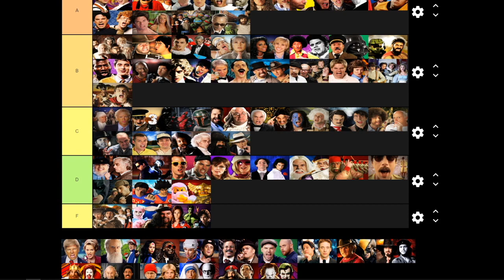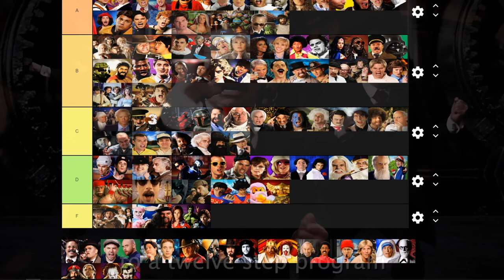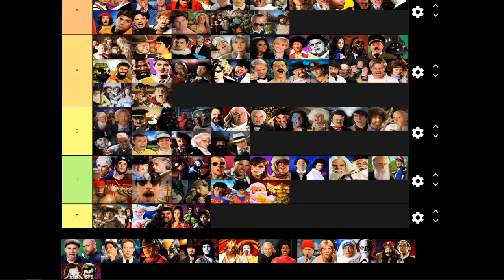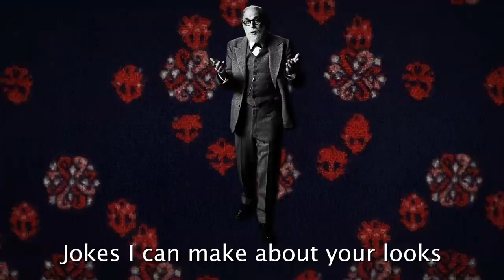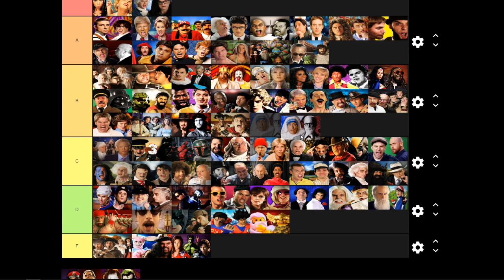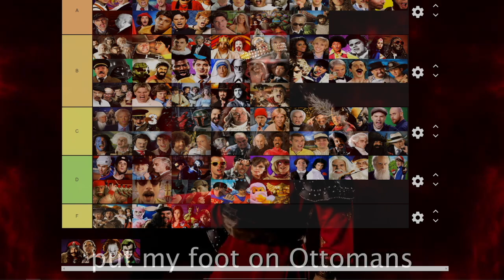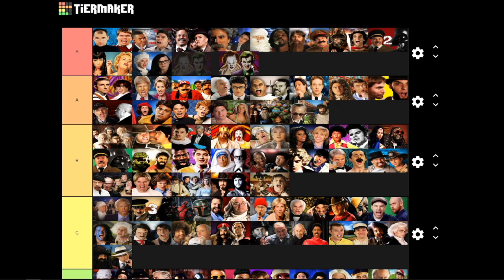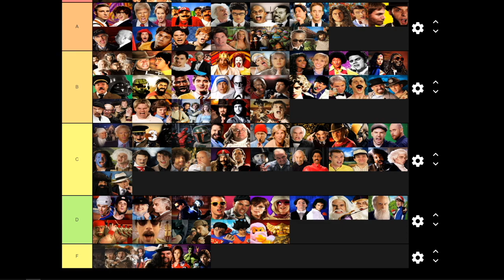Epic Rap Battles of History Tier List | Ranking EVERY ONE | Part 2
Here's the Second Part to the MASSIVE ERB Tier List! We decided to start off strong with Ranking every single ERB. Let us know what you think and what your tier list is!

Timestamps:
0:00 Intro
0:16 Fredrick Douglass vs. Thomas Jefferson
2:26 Austin Powers vs. James Bond
5:00 Bruce Jenner vs. Bruce Banner
6:56 Ivan the Terrible vs. Alexander the Great
8:34 Donald Trump vs. Hilary Clinton
10:46 Charles Darwin vs. Ash Ketchum
12:08 Stevie Wonder vs. Wonder Woman
14:38 Tony Hawk vs. Wayne Gretsky
16:49 Teddy Roosevelt vs. Winston Churchill
19:40 NicePeter vs. EpicLLOYD
21:22 Elon Musk vs. Mark Zuckerburg
24:11 Freddy Krueger vs. Wolverine
25:43 Che Guevara vs. Guy Fawkes
27:36 Burger King vs. Ronald McDonald
29:06 Comedians Battle
31:35 Jacques Cousteau vs. Steve Irwin
33:58 Mother Teresa vs. Sigmund Freud
37:05 Vlad the Impaler vs. Dracula
39:02 The Joker vs. Pennywise
40:49 Oppenheimer vs. Thanos